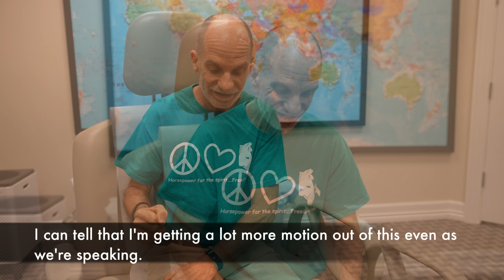Improvement in sensation and pain after PSE treatment by Dr. Tobinick, nearly 6 years after stroke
Improvements in sensation, post-stroke pain, hearing (tinnitus), and mobility following PSE treatment by Dr. Tobinick, nearly 6 years after stroke. Filmed on September 14 & September 21, 2023 at the Institute of Neurological Recovery (INR®) in Boca Raton, Florida.

Continuous improvement for 1 year after treatment by Edward Tobinick, M.D.
Dec 8, 2020 — Continuous improvement for 1 year after perispinal etanercept treatment by Edward Tobinick, M.D.

Improvement 18 mo. post-stroke after treatment by Edward Tobinick, M.D.
Mar 2, 2020 — Perispinal etanercept treatment by Dr. Tobinick. Filmed at the Institute of Neurological Recovery (INR®) in Boca Raton, Florida, ...

Edward Tobinick MD on LinkedIn
Edward Tobinick - Institute of Neurological Recovery, Boca Raton, Florida
Edward Lewis Tobinick graduated Phi Beta Kappa and Magna Cum Laude with honors in biology from Brandeis University in Waltham, Massachusetts and received his ...

Edward Tobinick M.D., Author, Scientific Articles on Google Scholar

11/11/19 stroke treatment by Edward Tobinick, M.D.
Nov 19, 2019 — 11/19/19 stroke treatment by Edward Tobinick, M.D. Rapid improvements in speech, walking, vision, arm and leg movement 2 years after stroke.

Edward Tobinick MD Biography
Edward Lewis Tobinick, M.D. is an American physician, inventor, and scientist. He has authored multiple, peer-reviewed, scientific publications in the field ...

Edward Tobinick Selective TNF Inhibition for Chronic Stroke and TBI
Edward Tobinick MD, founder of the Institute of Neurological Recovery, is a leading innovator in the field of neurological therapeutics.

Edward Tobinick MD on Doximity
Dr. Edward Tobinick, MD - Boca Raton, FL | Internal Medicine
Dr. Edward Tobinick, MD is a board certified internist in Boca Raton, Florida.